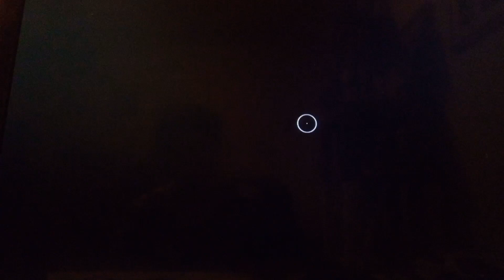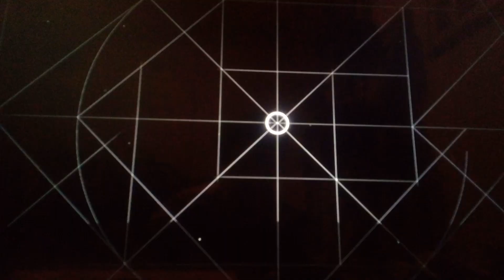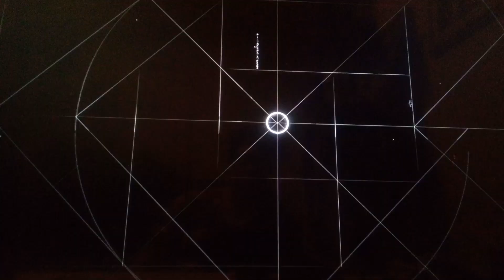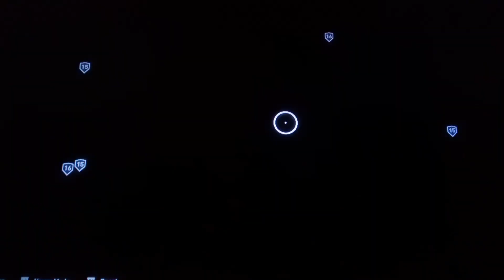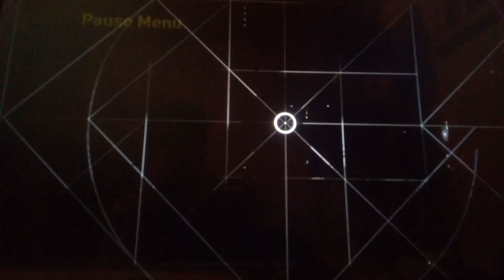Assassin's Creed Origins Gameplay (Not Much Progress Today)